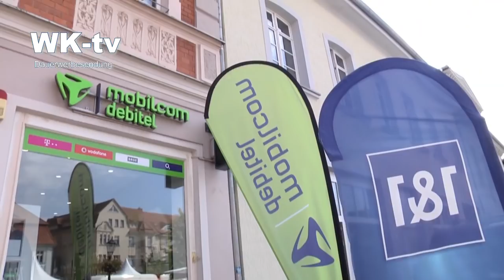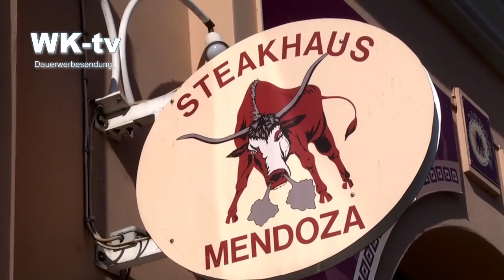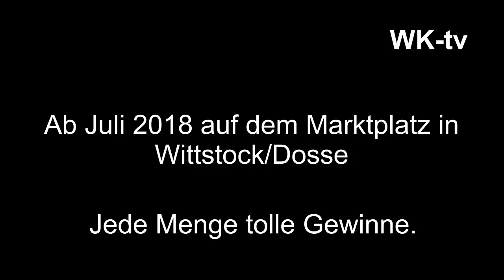Lara's "KLIMPERSHOW" Nr. 2 - Wittstock-tv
Wittstock-tv: Lara-Larissa Tissen ist in Wittstock/Dosse unterwegs mit der "KLIMPERSHOW" . Es gibt wieder tolle Preise zu gewinnen. Frage: Wer ist der KLIMPER-JOKER? Die Antwort in diesem Video.
Preise der Show:
Mobilcom-debite Wittstock - Handy
Steakhaus MENDOZA - 3-Gänge-Menü für 2 Personen
Sparkasse OPR Wittstock - Sparbuch mit 50 Euro
Wittstock-tv